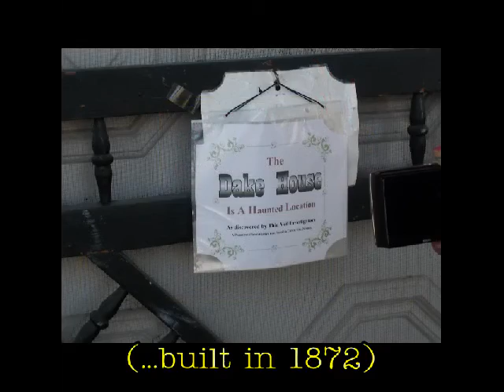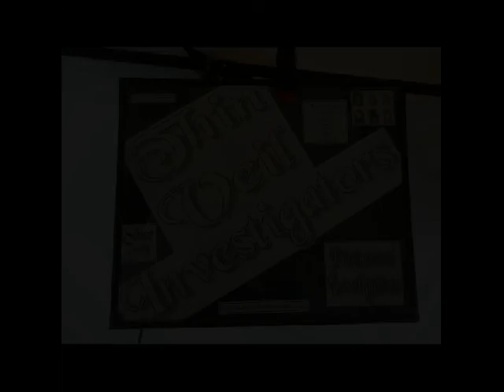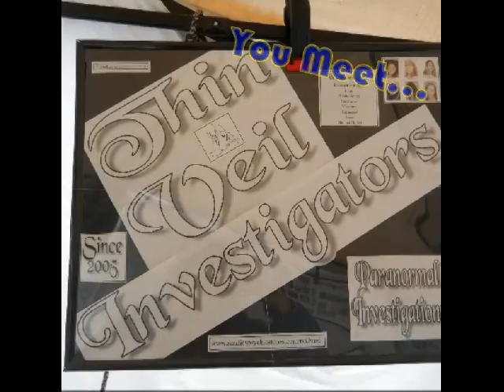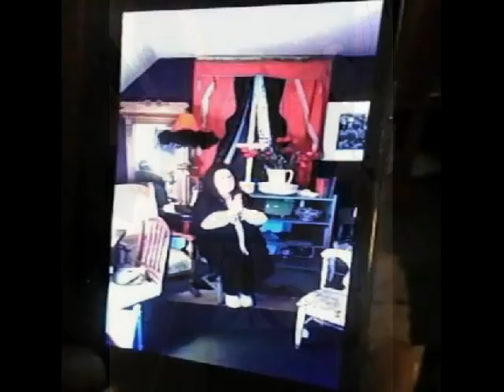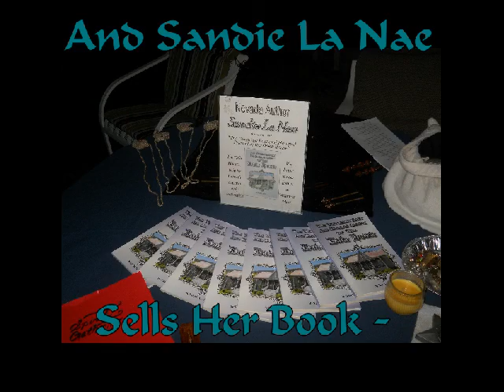Dake House Spirit Tour and Spirit Gathering Promo video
This is a promotional video for the "Spirit Tour" and "Spirit Gathering" conducted at the historic and haunted Dake House (Antiques Plus) in Genoa, Nevada. Tours are presented by the Carson City, Nevada based paranormal investigative team "Thin Veil Investigators." A team since 2005, and hosting Spirit Tours and Spirit Gatherings since 2008. Please use this promotional video to discover where the Dake House is, and who the Thin Veilers are. Watch for our flyers on Sandie La Nae's facebook page, for dates when tours will be given. In advance, thank you for your interest.